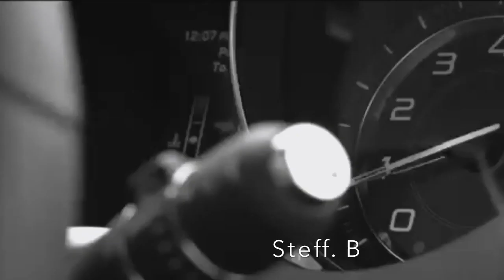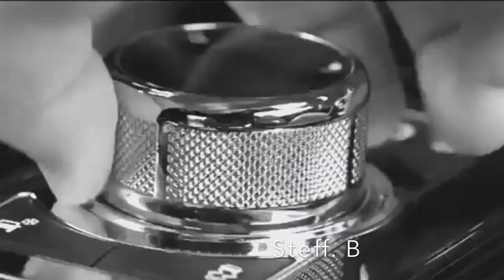Hakan Akkus - I Can't Be (Eyup Celik Remix) 🎧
This CHANNEL CLAIMS NO RIGHTS OR OWNERSHIP over the contents posted. If you wish for a track to be removed, please let us know so we can remove it from our feed immediately: . The music was purchased from an authorized digital music site [and not a free download] because it is my intent to support Artists in the belief they should receive proper credits & royalties they so rightly earned...!!

It's that one song we both loved,I played it to you the night we finally met face to face and I was probably too nervous when trying to explain what it meant.To me it was the hum of your car
silently driving through some neon city,homesick for a place you've never been to,the longing for a touch when the nights
 are just starting to leave us with a phantom chill caressing skin. One body calling out to another and even though we were unsure of what such a beautiful collide could turn us into after,we ache for it without words like we know every melody already but shouldn't yet give it a voice. Just let the notes play across your skin. You listened to me for so long that night And that song played on as we lost ourselves inside the slowest kiss that proved it will always be the little moments we'll hold close,the ones that will crush us the most before we're a blur of impatient flesh,we had waited more than long enough. And that melody was floating around us, merged with the way your breath changed,I could only catch the faintest trace of a song from another life long ago in the way I said your name when I couldn't help my lips trembling against your ear.The song hummed and pulsed and was a soft light against summer darkness,a stillpoint among our hungry velocity that flared with its own potent glow,the kind that only illuminated from within.!!